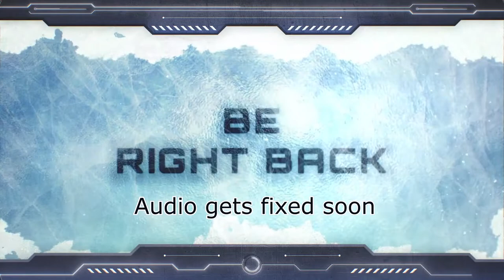My Cat is in the game?! | Toontown Corporate Clash 1.3 Tutorial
Chapters:
0:00 Intro
0:33 Getting Started
1:22 Making Simmy
2:52 Toontorial